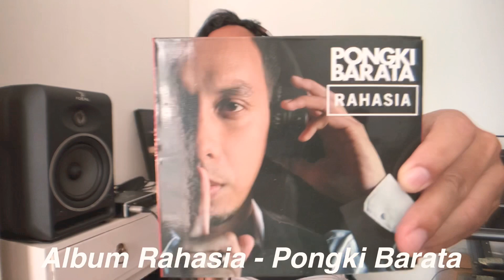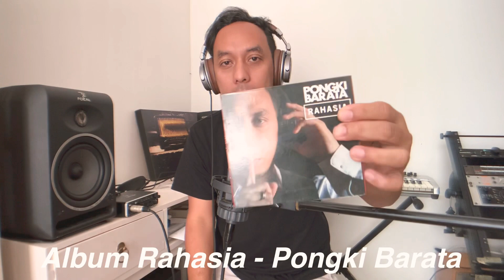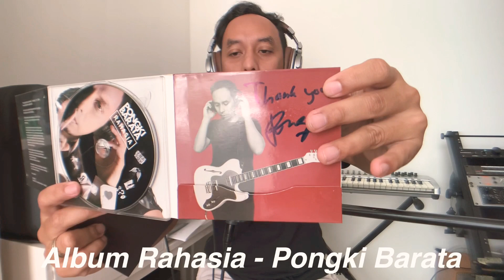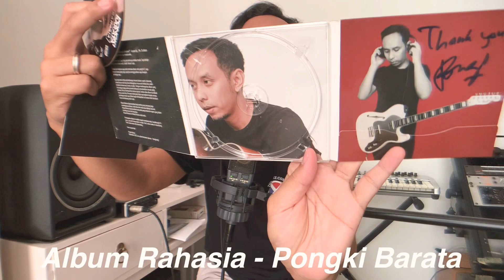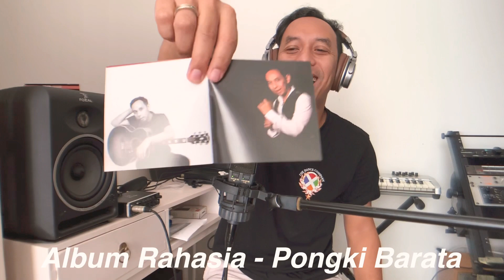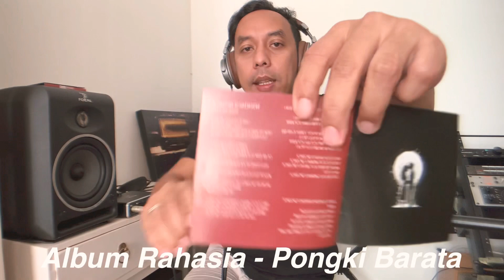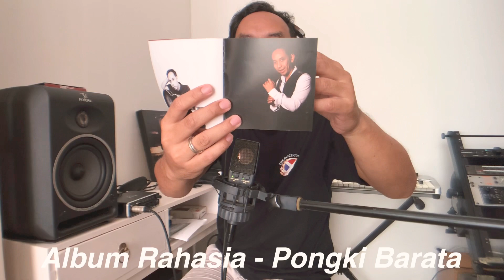CERITA PONGKI : ALBUM RAHASIA - PONGKI BARATA (2015)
CERITA PONGKI : ALBUM RAHASIA - PONGKI BARATA